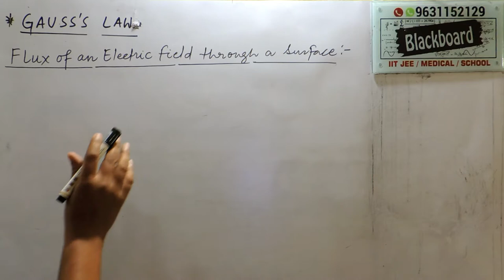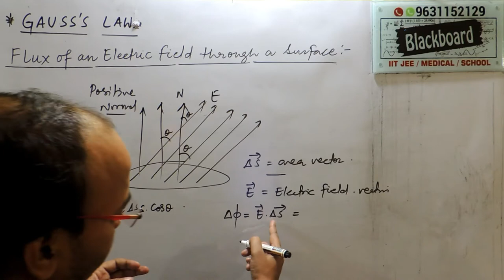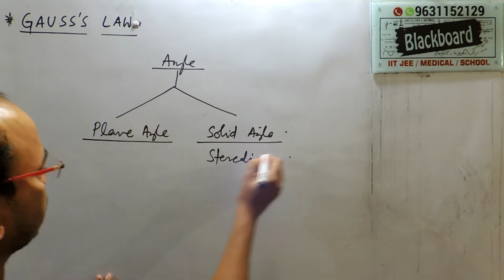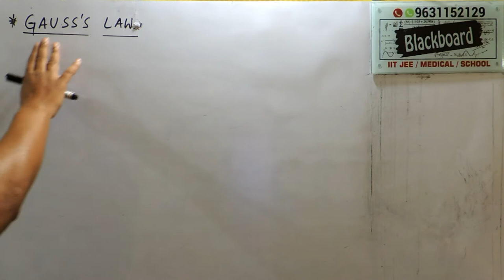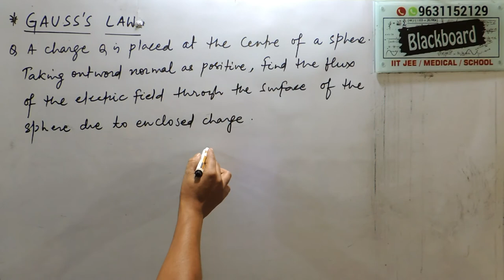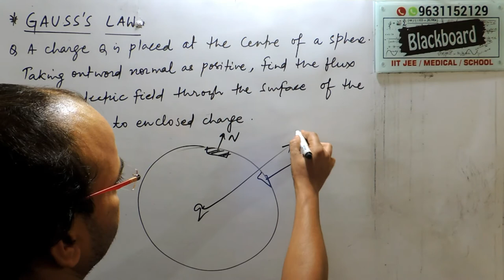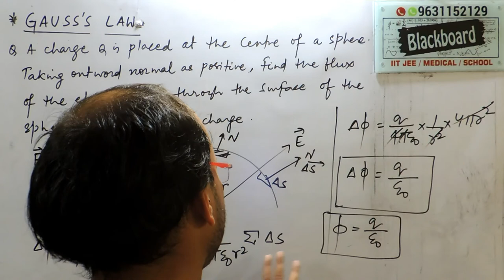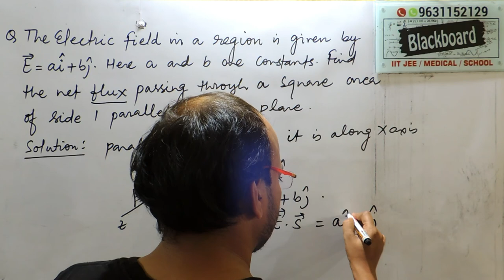GAUSS'S LAW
useful for 12th Board aspirants.